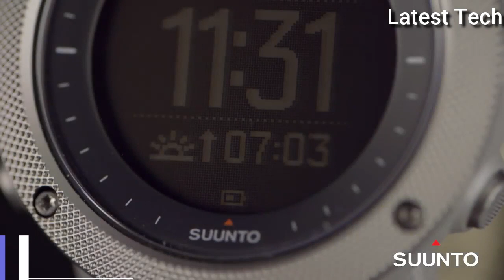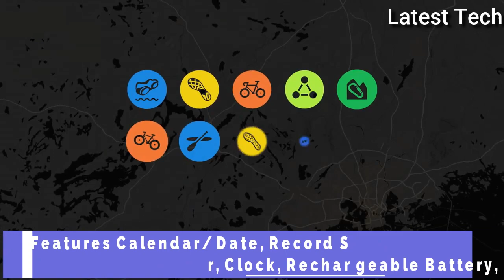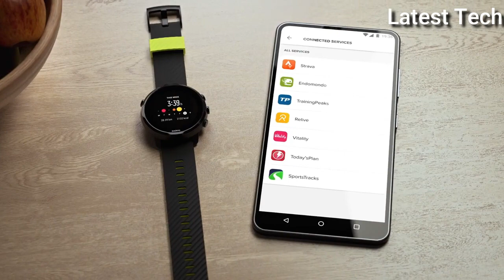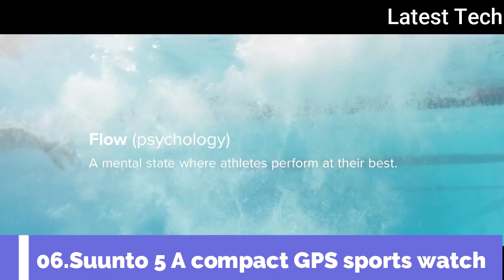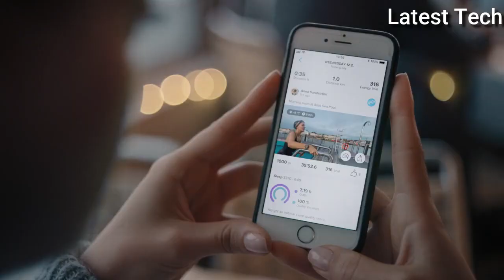Top 10 Best Suunto Watches To Buy in 2021